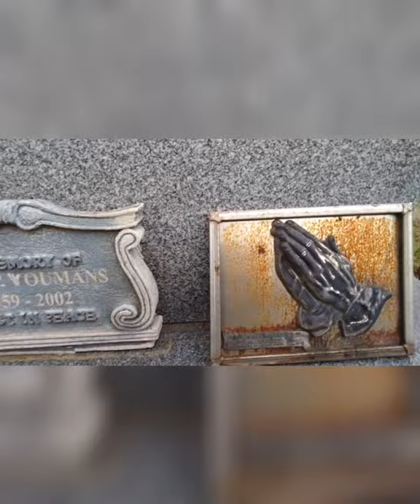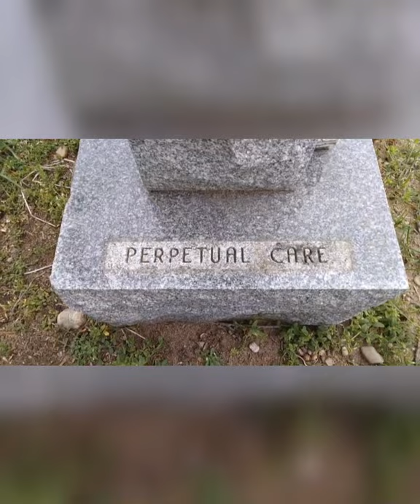Faces of Bristol Chattin with Staxx feat Kyle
Created by Bill $taxx